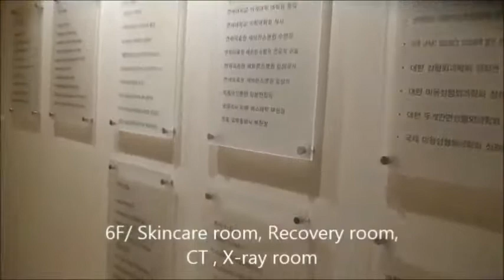JW Plastic Surgery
Клиника пластической хирургии JW имеет 13 специализированных центров пластической эстетической хирургии, косметологии и лазерной хирургии. Каждый из центров полностью оснащен самыми современными технологиями для проведения операций. Благодаря постоянным научным исследованиям сотрудников клиники JW, которые работают над изучением индивидуальных особенностей строения лица и тела человека, а также возрастных изменений внешности, разрабатывая новые, более усовершенствованные методы операций, получают высокие оценки не только от пациентов клиники, но и от пластических хирургов Южной Кореи и зарубежных специалистов. SMARTLUX — это специально разработанная световая терапия, которая помогает быстро снять отеки, гематомы, красные пятна возникающие после операции тем самым сократить реабилитационный период до минимума.

Организация диагностики, лечения и отдыха в Южной Корее, сопровождение пациента на всех стадиях его пребывания в стране.
Вопросы по тел.:  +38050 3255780 (Viber, WhatsApp, IMO)    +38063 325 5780